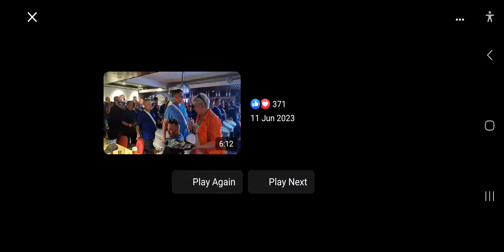Goodbye Dolly @ Glasgow Big Walk